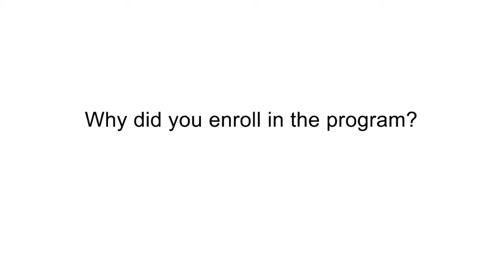Pro Comm Student Sean Donovan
The Master of Arts in Professional Communication
At William Paterson University

Enhance your marketability and communication skills with our comprehensive, dual-track curriculum that includes both Corporate & Strategic Communication and New Media and Professional Writing.
Personalize your curriculum with an array of dynamic, professional, integrated communication courses such as Integrated Communication, Strategic Public Relations Management and Writing for Digital Media. Enjoy seminars and workshops presented by senior-level executives in media, government, corporate and non-profit industries in our Professional Seminar.
Our M.A. in Professional Communication is designed to provide future industry leaders with the skill set to navigate complex communications dynamics within the global marketplace. Our program is specifically designed for students and working professionals who seek to achieve a compelling and advanced role in a corporate communication or media setting.